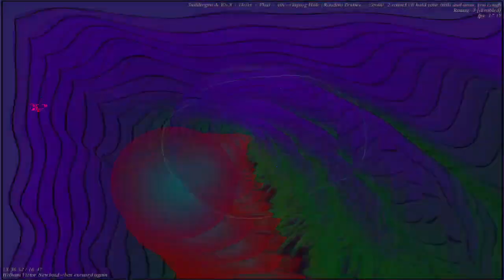[EPILEPSY WARNING] Movie 23 04 22 16h13m32s *Photosensitivity Warning*